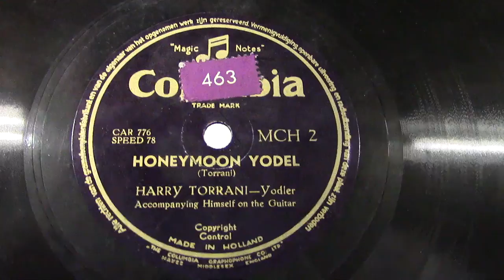Harry Torrani: Honeymoon yodel. (1931).